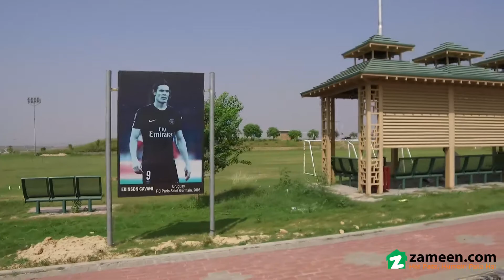5 KANAL FARMHOUSE LAND FOR SALE IN BLOCK C MULTI RESIDENCIA & ORCHARDS ISLAMABAD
5 Kanal Farmhouse Land Available For Sale
In Multi Residencia & Orchards - Block C
Demand 125 Lac
Good location Ideal plot Ready to construction

Good Location.
Reasonable Price.